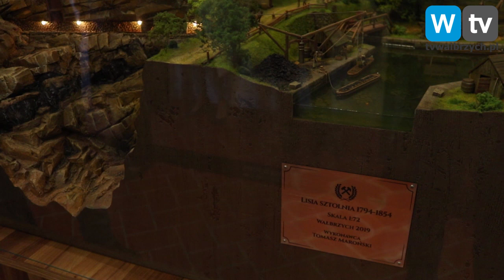Telewizja Wałbrzych - Makieta Lisiej Sztolni